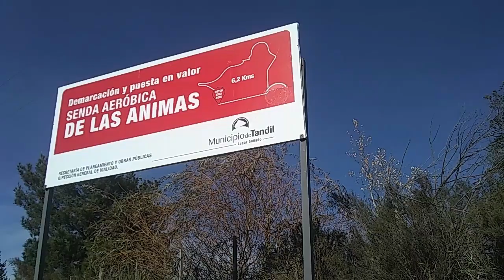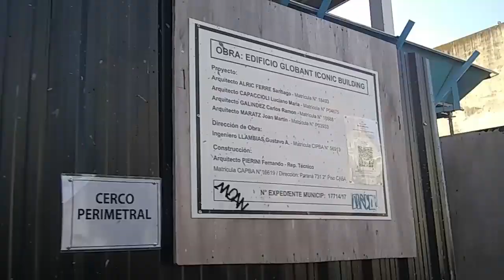21-06-21 COLOCAN CARTELES POR ESCUELA PRESENCIAL